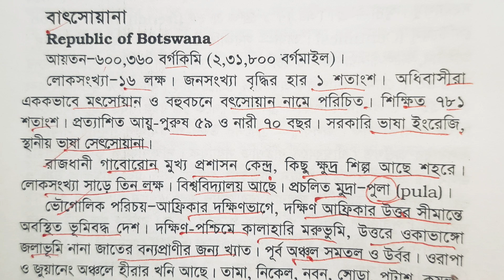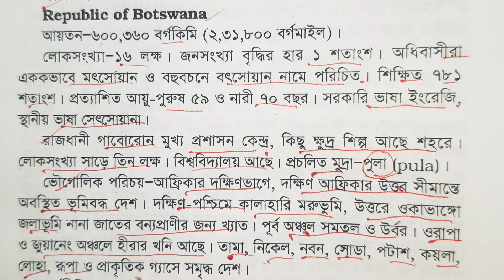বতসোয়ানা দেশ পরিচিতি | বই পৃথিবীর পরিচয়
বতসোয়ানা দেশ পরিচিতি

বইঃ পৃথিবীর পরিচয়
প্রকাশকঃ অন্য সময়